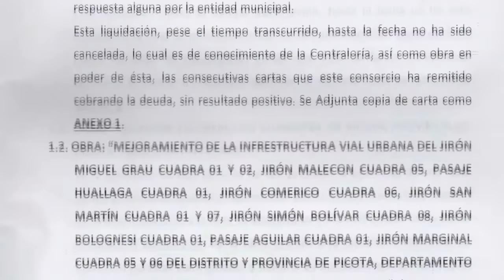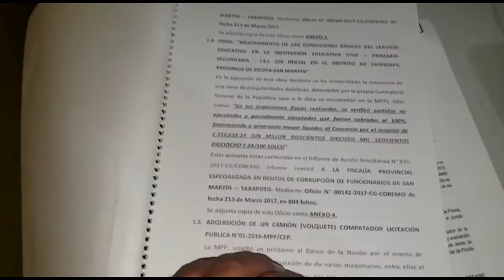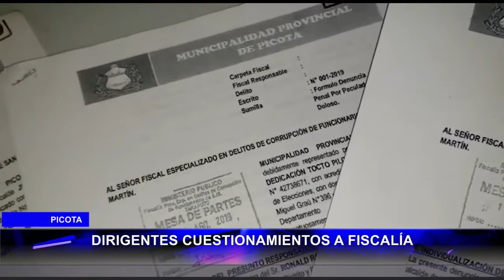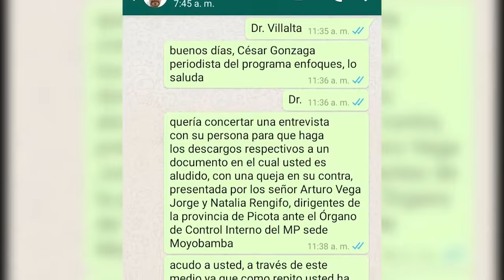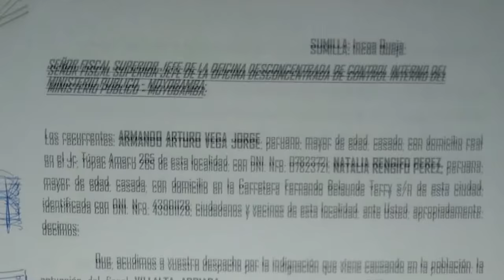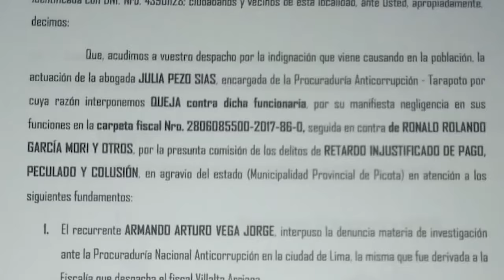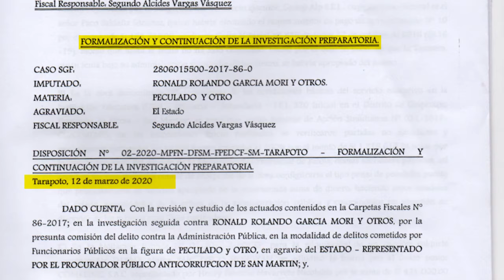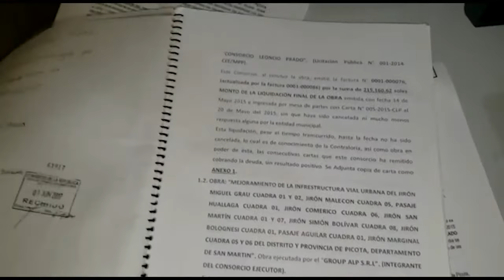Picota: Dirigentes cuestionamientos a fiscalía.